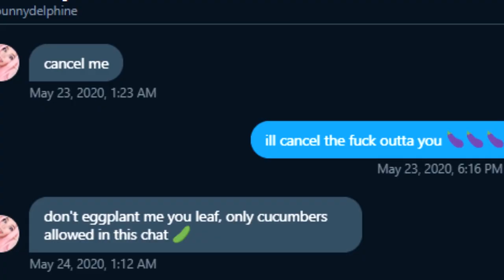Belle Delphine Is Back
lol belle delphine

Hope you guys enjoy this video ツ - 𝘼𝙇𝙇𝙐𝘾𝙞𝘿